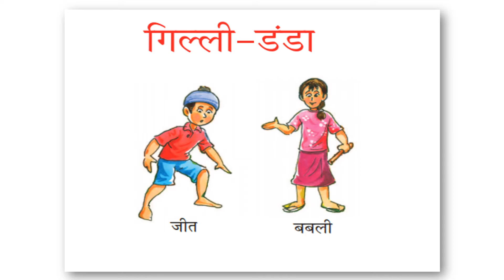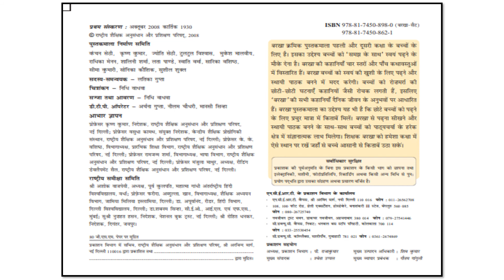Gilli Danda: Barkha Series level 1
This is an attempt to convert Barkha Series Books to audio-visual material. These are very effective for children learning Hindi language at early grades.